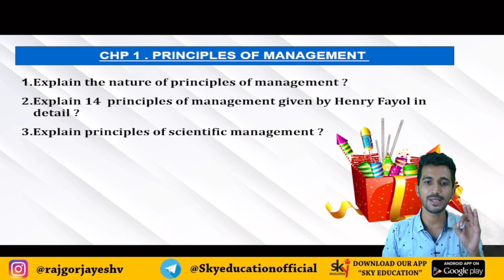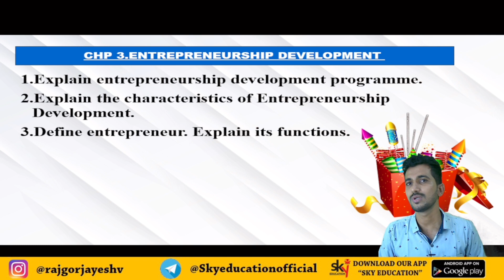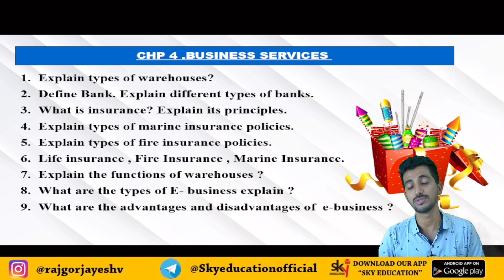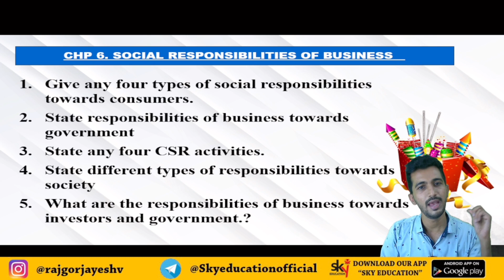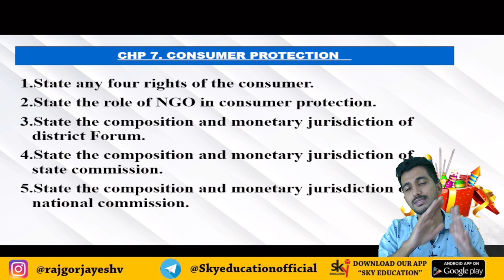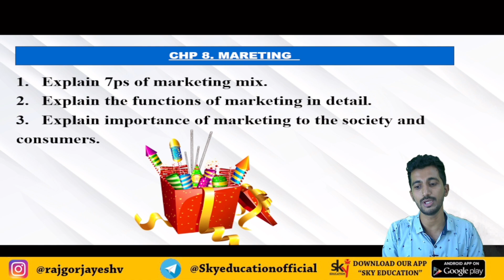🔥HOW TO SCORE MORE IN 12th OCM|MOST IMP QUESTIONS FOR BOARD EXAM|HSC BOARD EXAM 2022🔥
The motive of the video is to make you understand the Chapter wise weightage and strategy to pass in board exam in OCM subject. Manage Your Time Well And Score Best Marks.
FOLLOW ON INSTAGRAM FOR REGULAR UPDATES
Download Board Question Bank

Maharashtra Board Class 12th O.C.M New Syllabus Video Lectures Of All Chapters Completely Free

Share it maximum to reach needy students
Regards
Jayesh Rajgor